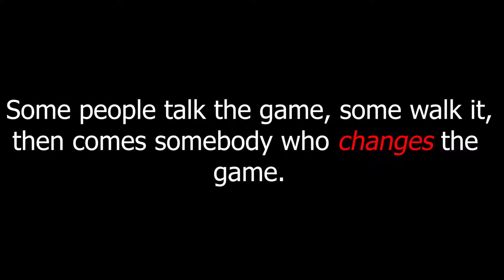Changing the Game | Push Day